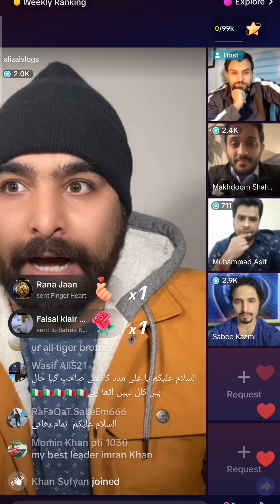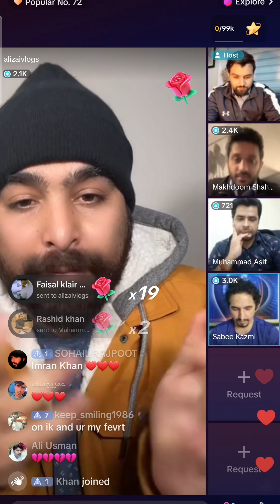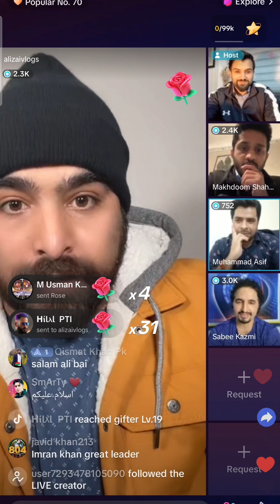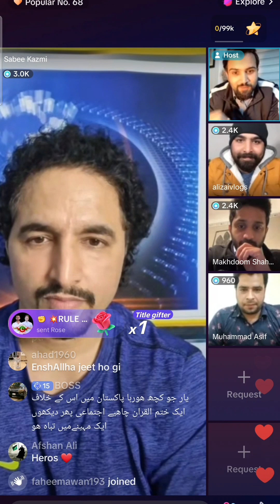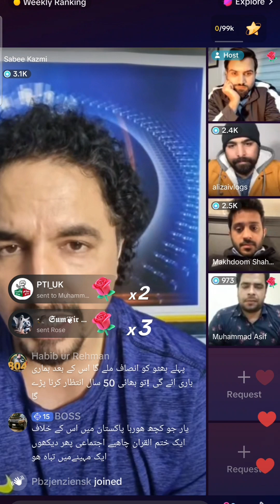alizai volgs muhammad asif sabee kazmi Makhdoom Shahabuddin live tiktok talking